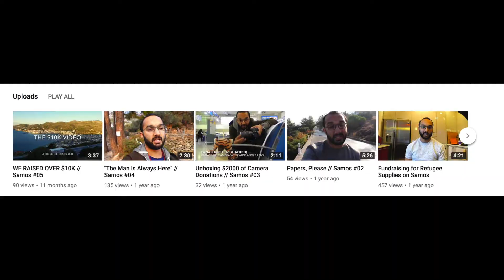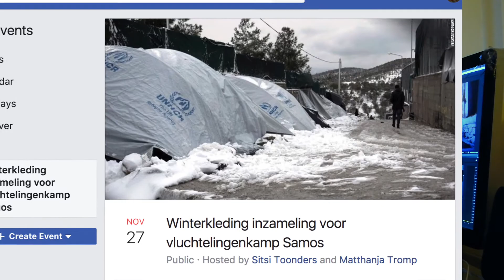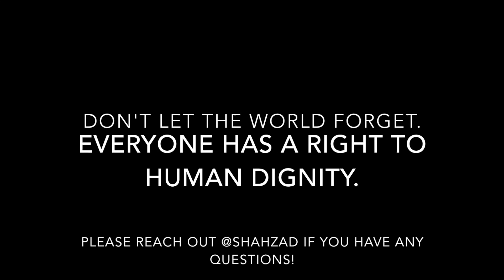Refugees in Need on Samos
Hi! I volunteered in a refugee camp on a Greek island last year and this year, I'm raising funds for urgent needs on the island. Refugees on this island come from all over - Syria, Afghanistan, Iraq, Iran, Somalia, Eritrea, Bangladesh, Pakistan, and more.

I'm looking to raise funds for